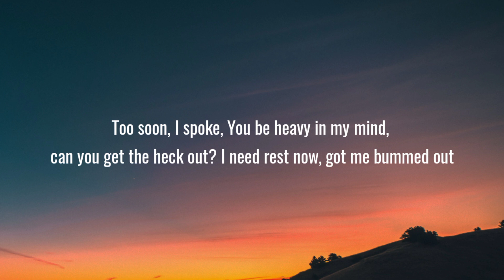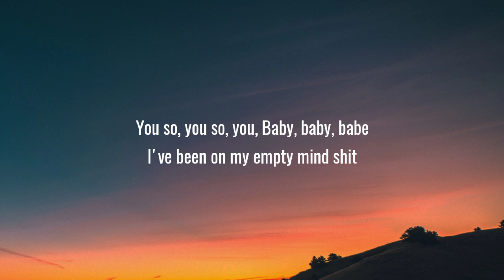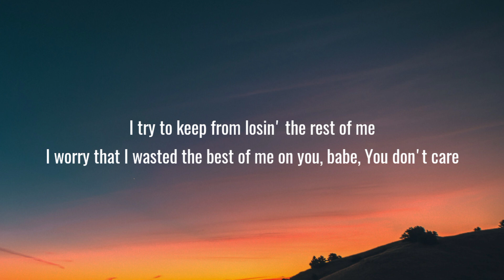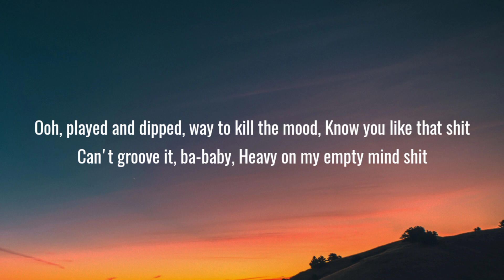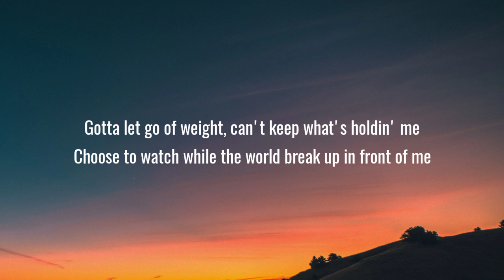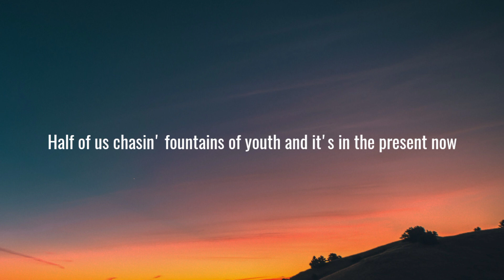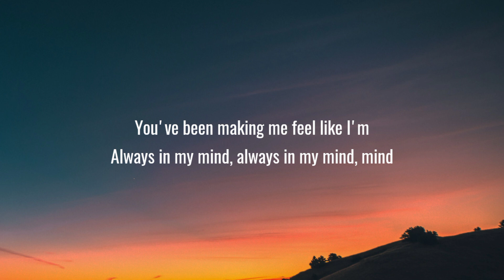SZA - Good Days (Lyrics)